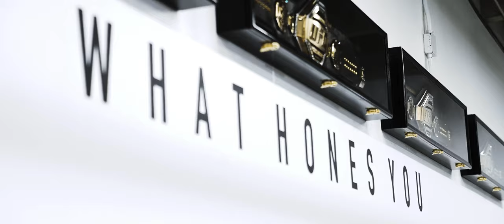Justin Gaethje Training | CELEBRITY SWEAT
Follow along as we take you through UFC Superstar, Justin "THE HIGHLIGHT" Gaethje's workout circuit! It's all about preparation and focus for those who aim to be champion; that's what makes him one of the best in the Lightweight Division.

We also invited 4 active duty Marines to see if they could keep up with Justin's training.